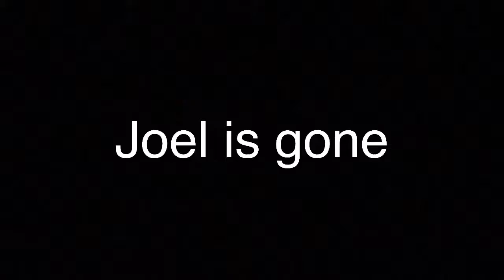Wasabi warriors: a sad story